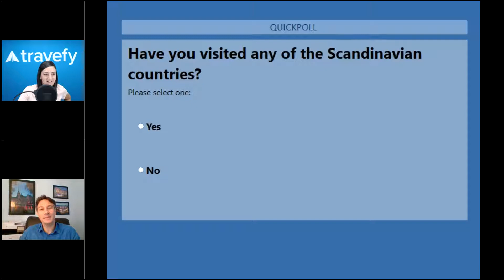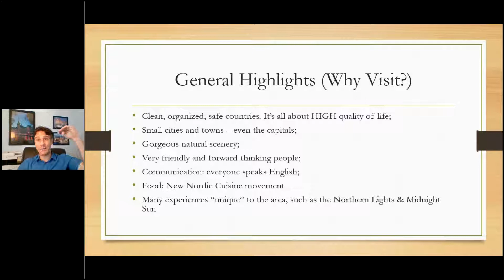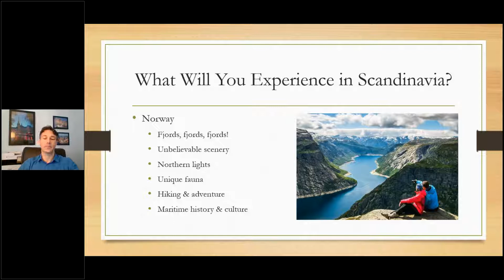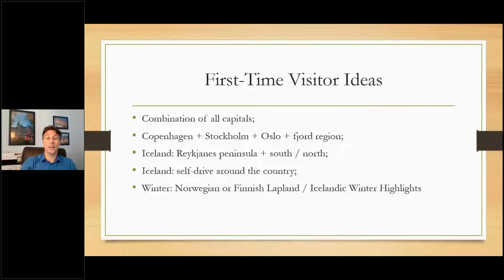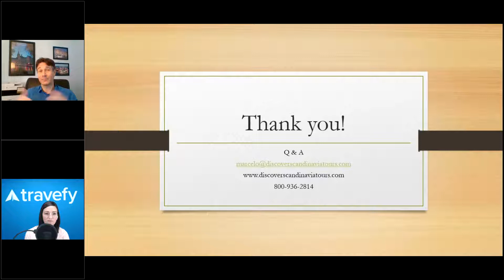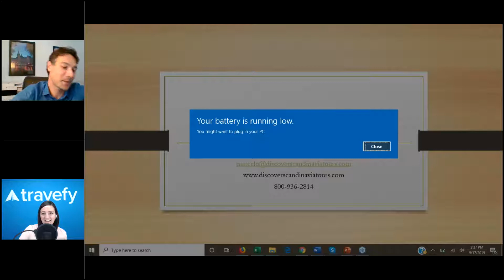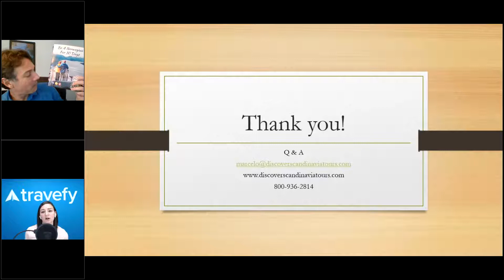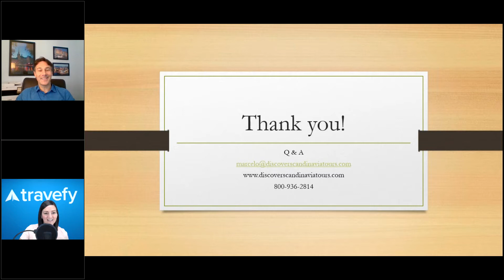Selling Europe: Scandinavia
Join Travefy Academy for an exciting webinar with Marcelo Guimaraes from Discover Scandinavia Tours. Uncover amazing destinations like Denmark, Norway, and Sweden and see how you can sell these destinations to your existing and new clients.